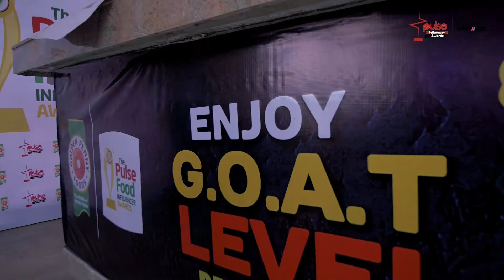Who do you think is an influencer? | Pulse Influencer Awards powered by Showmax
Who do you think is an influencer? 🤔 Some of your favorite influencers answered this question at Pulse Influencer Awards.
PulseInfluencerAwards was powered by @showmaxnaija and supported by @gpennyfoods, @desperadosng, and @facebook @lushhairnigeria @paysendglobal @celionigeria @mango_nigeria @csi_redcarpet